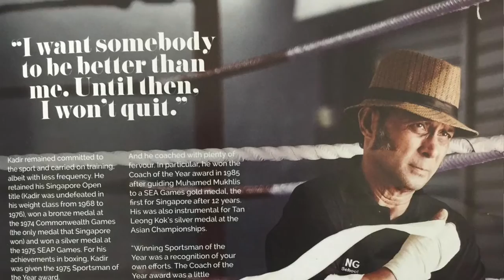Champs Boxing Series : Syed Abdul Kadir